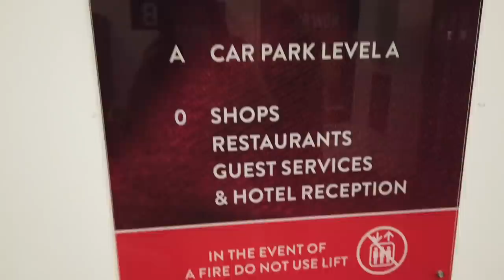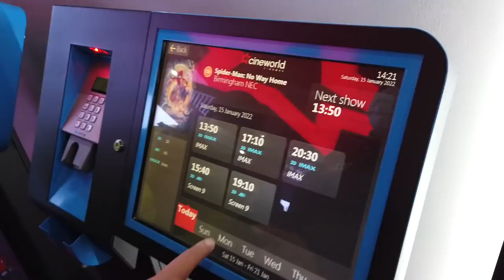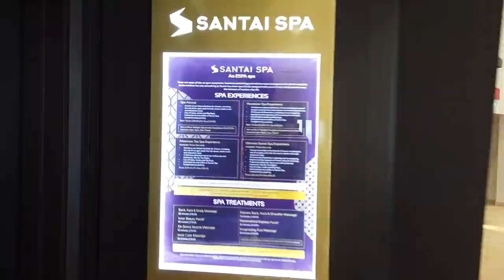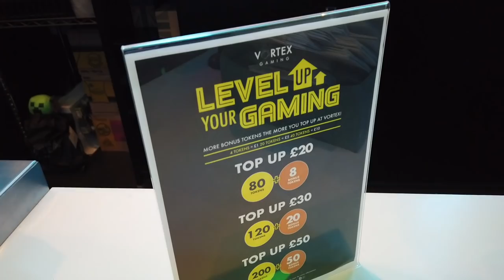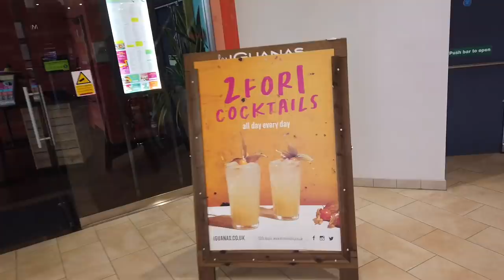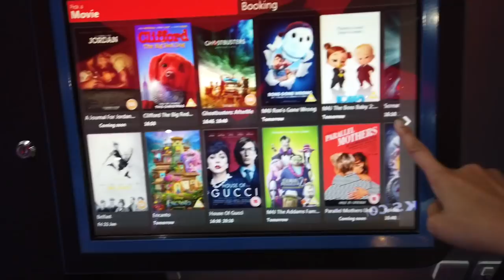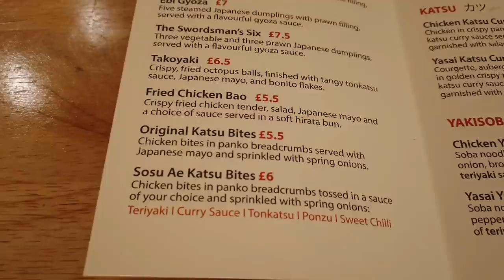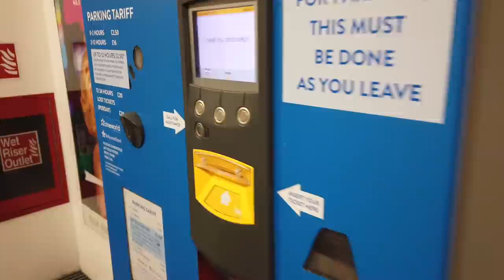英國伯明翰🇬🇧雲頂探索之旅｜explore Resorts World Birmingham｜室內活動家庭日｜落雨落雪都唔怕｜英國唔係淨係得草地｜茶煲太太在英國🇬🇧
又想睇戲又怕人多
又想出街又怕天冷
去呢度咁就可以⋯⋯
一次過滿足晒2個願望
全家都開心！

【茶煲太太其它的平台】
大家如對VPN服務有興趣的話
可以去到以下連結了解Nord VPN 詳情：